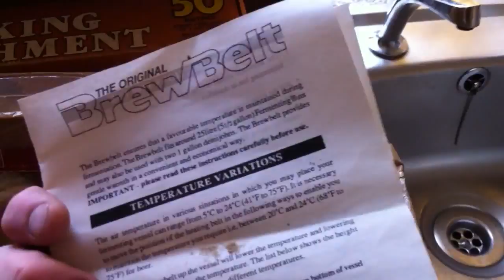Raised bed allotment 1st December 2014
Inherited home brew kit from uncle Harry and a look at my strawberry runners